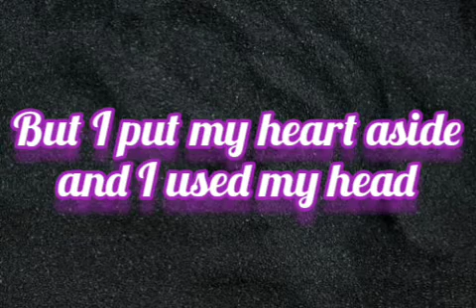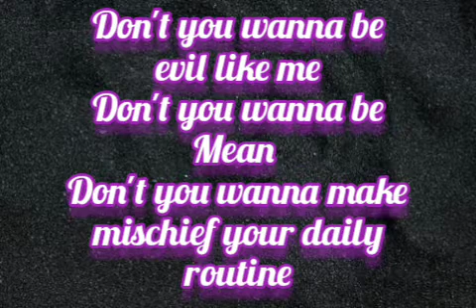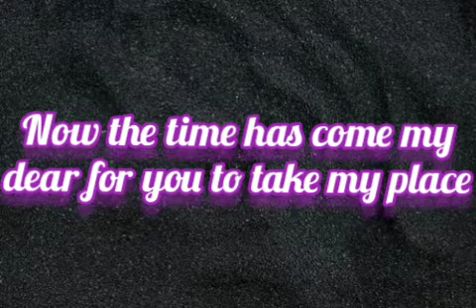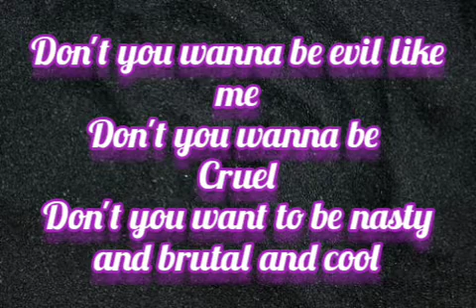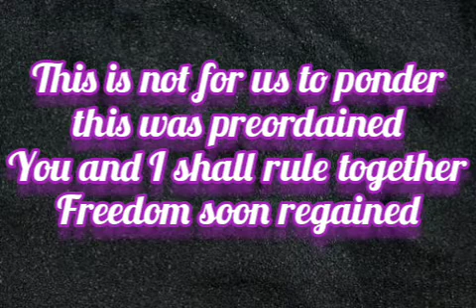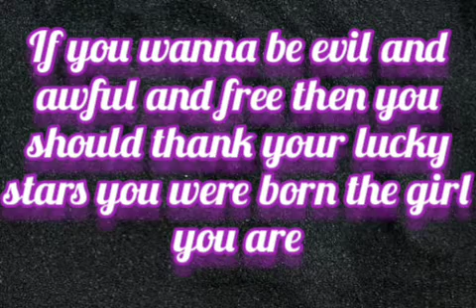D1:Evil like me lyrics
Lyrics to the Disney channel original movie descendants song evil like me sung by the descendants cast.